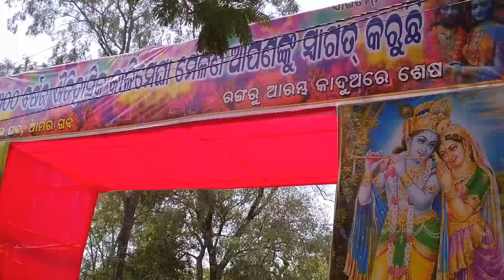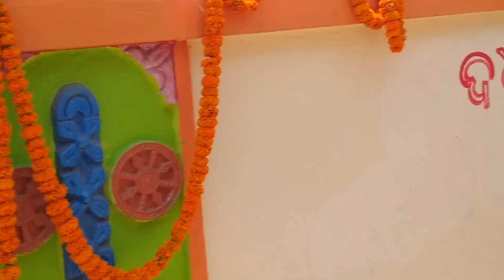Kalimegha melana 2024 | ରଙ୍ଗରୁ ଆରମ୍ବ କାଦୁଅରେ ଶେଷ...